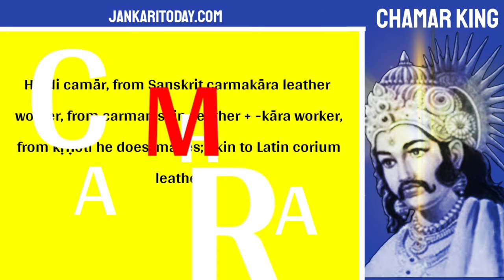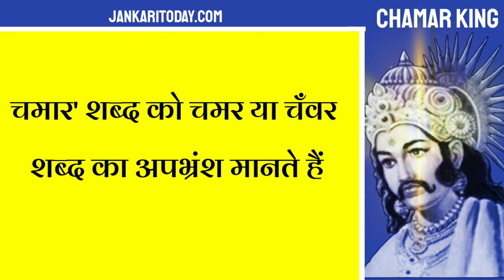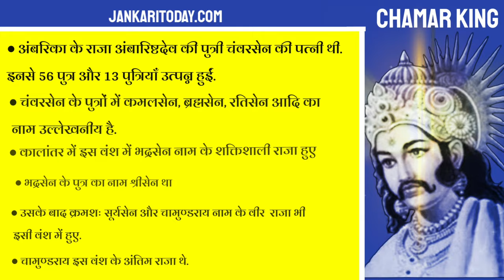चमार वंश के राजा कौन थे | राजा चंवरसेन के वंशजों की पूरी जानकारी | chamar kings ‎Caste History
भारत का हिंदू समाज चार वर्णों तथा हजारों जातियों और उपजातियों में विभाजित है. जातियों की उत्पत्ति और इतिहास अपने आप में एक उलझा हुआ विषय है. भारत में निवास करने वाली अनेक पिछड़े वर्ग और दलित वर्ग की जातियां क्षत्रिय वंश से होने का दावा करती हैं. दलित जातियों में चमार जाति भी चँवर वंश के क्षत्रिय होने का दावा करती है. आइए इसी क्रम में जानते हैं चमार वंश के राजा कौन थे.@castehistory